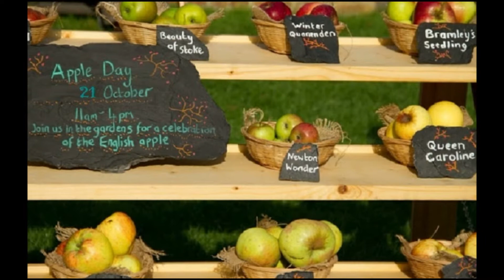Efemérides - 21 de Outubro de 2021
21 DE OUTUBRO

* DIA DE SÃO DÁSIO SERVO DO IMPERADOR ROMANO CÉSAR GAIUS AURELIUS VALERIUS DIOCLEZIANO AUGUSTUS IOVIO - DIOCLECIANO EM NICOMÉDIA NA BITÍNIA - IZMIT DA TURQUIA, ACUSADO INJUSTAMENTE DE INCENDIÁRIO E CONDENADO MÁRTIR 303
* DIA DE SÃO LORD - ZÓTICO SERVO DO IMPERADOR ROMANO CÉSAR GAIUS AURELIUS VALERIUS DIOCLEZIANO AUGUSTUS IOVIO - DIOCLECIANO EM NICOMÉDIA NA BITÍNIA - IZMIT DA TURQUIA, ACUSADO INJUSTAMENTE DE INCENDIÁRIO E CONDENADO MÁRTIR 303
* DIA DE SÃO CAIO SERVO DO IMPERADOR ROMANO CÉSAR GAIUS AURELIUS VALERIUS DIOCLEZIANO AUGUSTUS IOVIO - DIOCLECIANO EM NICOMÉDIA NA BITÍNIA - IZMIT DA TURQUIA, ACUSADO INJUSTAMENTE DE INCENDIÁRIO E CONDENADO MÁRTIR 303
* DIA DE SÃO MALCO SERVO DO SUMO SACERDOTE EM NISIBI - NUSAYBIN, OBEDIENTE CHAMADO AO SACERDÓCIO, FLAGELADO NA ORELHA POR SÃO PEDRO APÓSTOLO - KEPHA - SIMÃO PEDRO O PRÍNCIPE DOS APÓSTOLOS E 1 DOS 12 APÓSTOLOS, IMPEDIDO CURADO MILAGROSAMENTE POR NOSSO SENHOR JESUS CRISTO DE NAZARÉ, EREMITA FAMOSO NO REINO DE CÁLCIDE - QINNASRIN DA SÍRIA, ESCRAVO RELIGIOSO EM MARONEIA DA TRÁCIA - MARONEIA-SAPES DA GRÉCIA, EXEMPLO DE ABSOLUTA CASTIDADE CONSAGRADA A DEUS E DESTACADO EM TODOS OS EVANGELHOS DA BÍBLIA 341
* DIA DE SANTA ÚRSULA NOBRE PRINCESA PROMETIDA E DEVOTA ORADORA EM CORNÚBIA DA INGLATERRA, JOVEM DE BELEZA EXCEPCIONAL E CONSAGRADA INTIMAMENTE, PRETENDIDA A CASAMENTOS NOBRES, INTELIGENTE CARIDOSA E OBEDIENTE NOIVA DE GENERAL MILITAR PAGÃO, NÁUFRAGA NO RIO RENO E SALVA MILAGROSAMENTE EM COLÔNIA DA ALEMANHA, PRESA RENUNCIANTE AO HARÉM DO LÍDER E REI DOS HUNOS ÁTILA O PRAGA DE DEUS - FLAGELO DE DEUS, CORAJOSA FIEL E 11 DAMAS COMPANHEIRAS E VIRGENS MÁRTIRES 362
* DIA DE SANTA CELINA NOBRE IDOSA EM LAON DA GÁLIA, MILAGROSAMENTE MÃE DE SÃO REMÍGIO - RÉMY BISPO DE REIMS DA FRANÇA E DE PRINCIPIO BISPO DE SOISSONS DA BÉLGICA 458
* DIA DE SANTA CELINA DE MEAUX NOBRE DONZELA VIRGEM DADA A CASAMENTO NOBRE, TOCADA DISCÍPULA DE SANTA GENOVEVA E NOVIÇA CONSAGRADA, FUGITIVA DO NOIVO ENFURECIDO E ENCLAUSURADA, PROTEGIDA MILAGROSAMENTE NO BATISTÉRIO DA IGREJA, CASTA ASSISTENCIALISTA E CARIDOSA ORADORA, PADROEIRA DE MEAUX DA FRANÇA 480

* DIA DO ANIVERSÁRIO DE BAHÁ´U´LLÁH NO CALENDÁRIO BAHÁ'Í

* DIA DO ECUMENISMO
* DIA DA ILUMINAÇÃO
* DIA DA MAÇÃ - APPLE DAY

* DIA NACIONAL DA ALIMENTAÇÃO NA ESCOLA
* DIA NACIONAL DE VALORIZAÇÃO DA FAMÍLIA
* DIA NACIONAL SEXTO DA SEMANA DO ARROZ E FEIJÃO
* DIA NACIONAL TERCEIRO DA SEMANA DA ASA 2020
* DIA NACIONAL TERCEIRO DA SEMANA DE CIÊNCIA E TECNOLOGIA 2020
* DIA NACIONAL DO ECONOMISTA DOMÉSTICO
* DIA DO DESPACHANTE PÚBLICO ESTADUAL
* DIA DO CONTATO PUBLICITÁRIO
* DIA DO LIXEIRO

* DIA DA PROMULGAÇÃO DA LEI Nº 7.387, PARA FIXAR DISPOSIÇÕES SOBRE O EXERCÍCIO DA ATIVIDADE DE ECONOMISTA DOMÉSTICO, PROMOVENDO O DESENVOLVIMENTO HUMANO, A MELHORIA DA CONDIÇÃO E QUALIDADE DE VIDA DA FAMÍLIA, DOS GRUPOS E DA COLETIVIDADE, TRATANDO DE QUESTÕES REFERENTES A ALIMENTAÇÃO, HABITAÇÃO, HIGIENE, VESTUÁRIO, SAÚDE E EDUCAÇÃO DO CONSUMIDOR, PELO ADVOGADO, POLÍTICO E ESCRITOR PRESIDENTE JOSÉ RIBAMAR FERREIRA DE ARAÚJO COSTA - JOSÉ SARNEY DE ARAÚJO COSTA, NO DIA NACIONAL DO ECONOMISTA DOMÉSTICO DO BRASIL - 1985
* DIA DO TÍTULO DE BICAMPEÃO MUNDIAL DA FÓRMULA 1, PELO PILOTO BRASILEIRO AYRTON SENNA DA SILVA, MESMO BATENDO E DEIXANDO A PROVA LOGO NA PRIMEIRA CURVA, NO GRANDE PRÊMIO DE SUZUKA DO JAPÃO - 1990